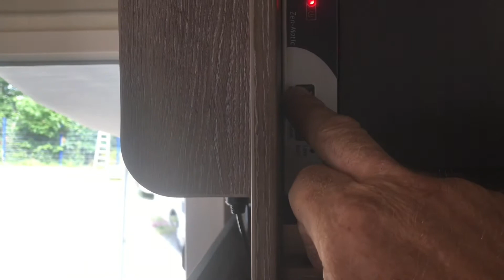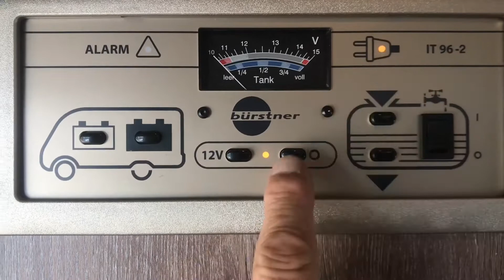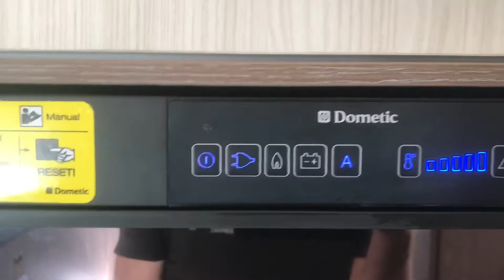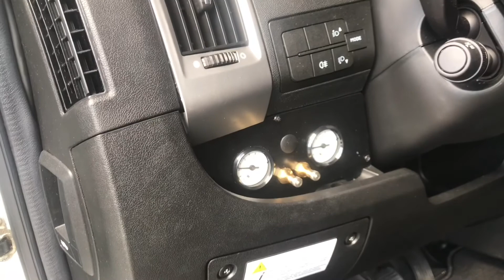Schepanik Reisemobile - Wohnmobil Übergabe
Wohnmobil Übergabe